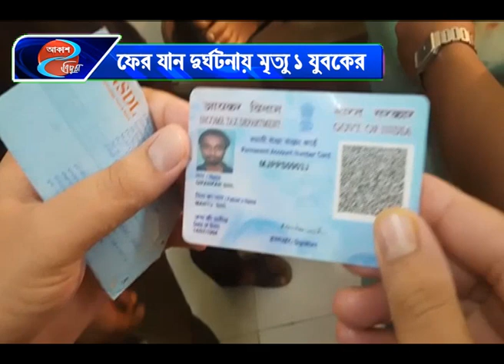ফের যান দুর্ঘটনায় মৃত্যু ১ যুবকের #